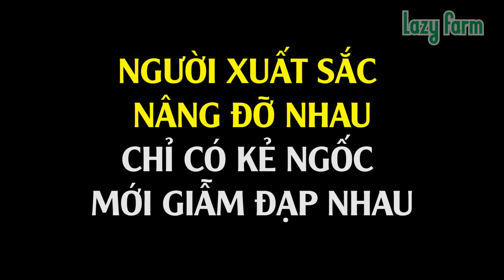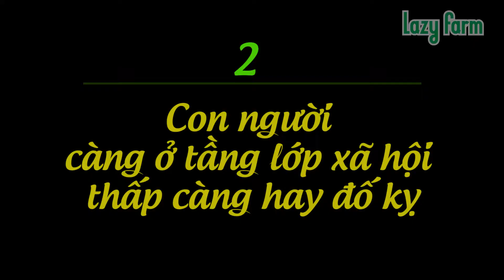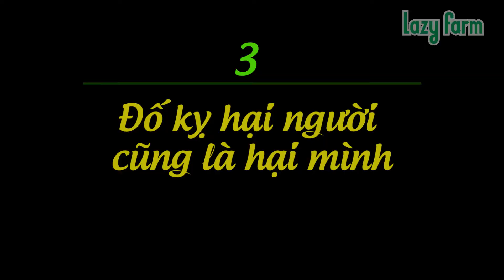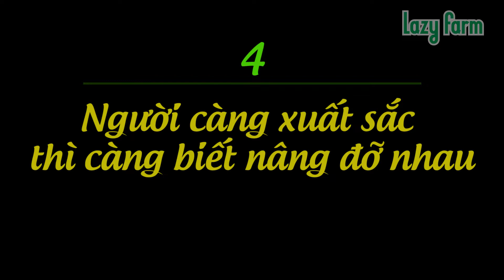NGƯỜI TRỒNG HOA VÀ NGƯỜI TRỒNG GAI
VÌ SAO ? NGƯỜI XUẤT SẮC LUÔN NÂNG ĐỠ NHAU
Người yêu thích hoa tươi, luôn có thể ngửi được mùi thơm của hoa; người lén lút trồng gai, cuối cùng cũng sẽ bị gai đâm.
NGƯỜI XUẤT SẮC NÂNG ĐỠ NHAU, CHỈ CÓ KẺ NGỐC MỚI GIẪM ĐẠP NHAU